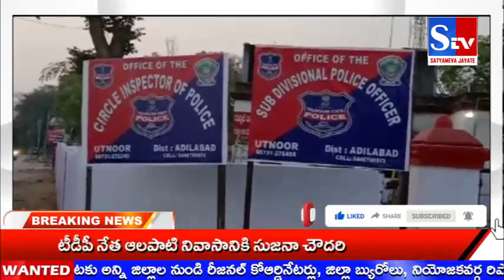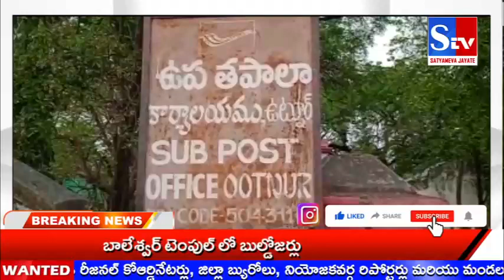విద్యార్ధుల జీవితం తో అధికారుల చెలగాటం || Irresponsible Authorities || Stv Satyameva Jayate